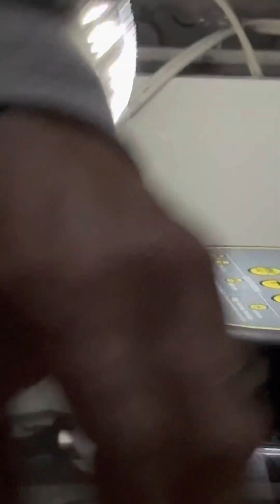Candling the chicken eggs